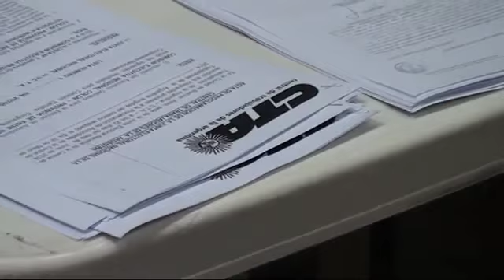CTA: asumió Olarán y sumarán cortes de ruta al paro del 24/10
La nueva central expresa en Entre Ríos el quiebre nacional entre los sectores oficialistas que conduce Hugo Yasky y los opositores encabezados por Pablo Micheli. Llevará el nombre de CTA autónoma. Anunciaron tres cortes de ruta para el 24/10. También anticiparon que buscarán deslazar al oficialismo de las conducciones de ATE y Agmer.